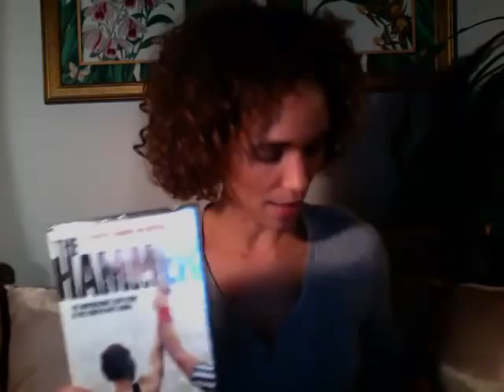MMA H.E.A.T.'s Karyn Bryant - 1st LIVE YouTube Test (3/22/12)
It's about midnight on Thursday night, and since we're not out on the town we figured we'd bring the town to us.  We're testing out our LIVE broadcast capabilities.  If this goes well, look for lots of LIVE events in the future.